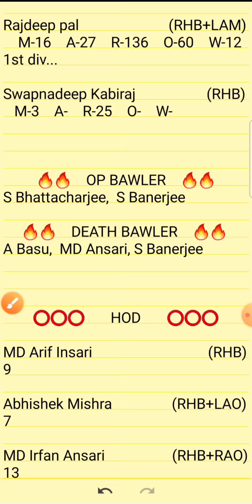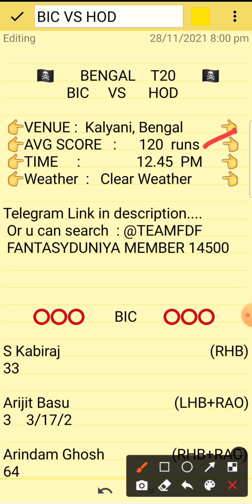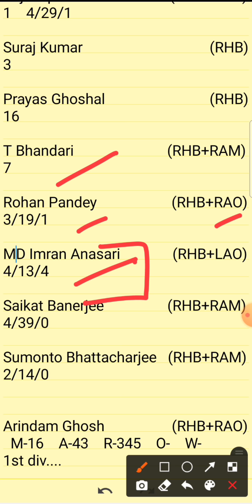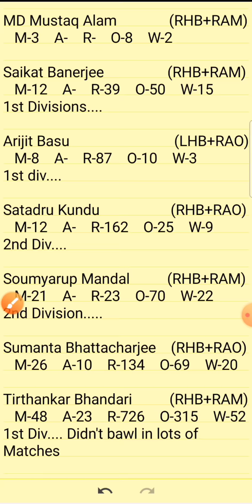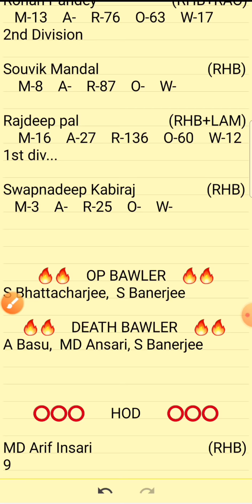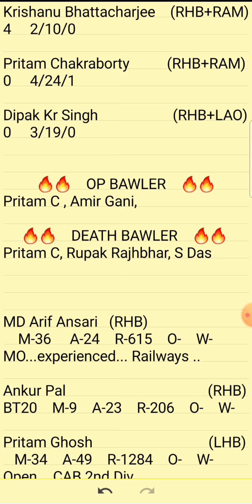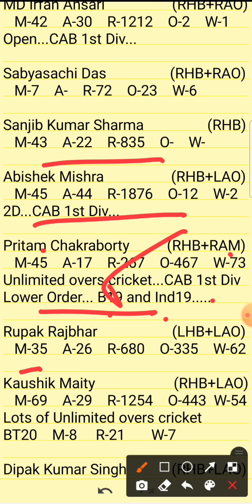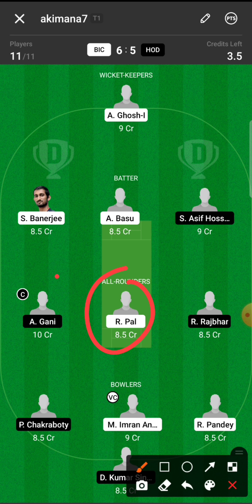Bic vs Hod | Bic vs Hod Dream11 Team | Bic vs Hod Dream11 Team Prediction | Bic vs Hod Bengal T20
1.Above video is based on my own research and analysis,  nobody is forced to play or believe in my videos, go with your instinct.

2. Dream11 takes great care to comply with all central and state legislation in India to ensure that  users are fully protected.